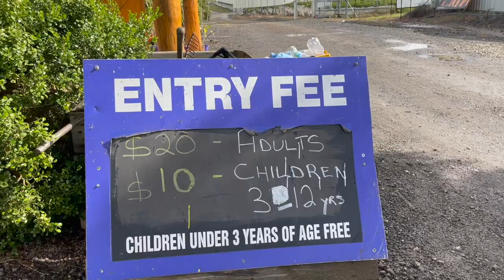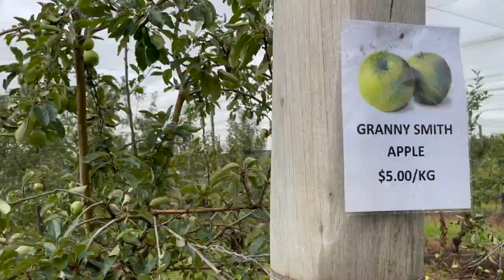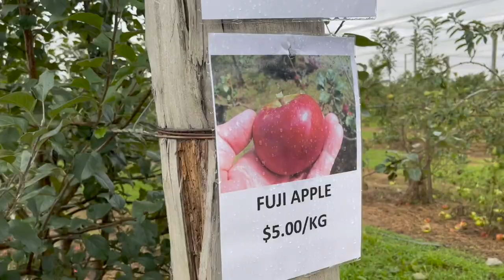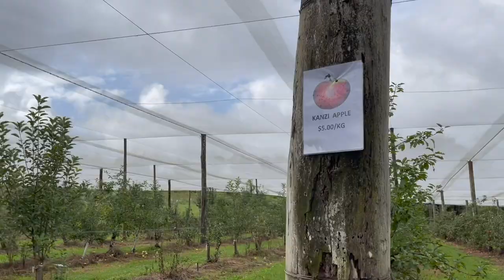BILPIN FRUIT BOWL FARM |APPLE PICKING |GRANNY SMITH APPLES & FUJI APPLES🍏🍎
Make your day unforgettable and stop in at Bilpin Fruit Bowl to pick your own fruit and vegetables with the kids.

Entrance:
Adult - $20
Kids - $10  (kids under 3 yrs old is FREE)

The farm is open on weekends and public holidays during the harvest season from 10am - 4pm.